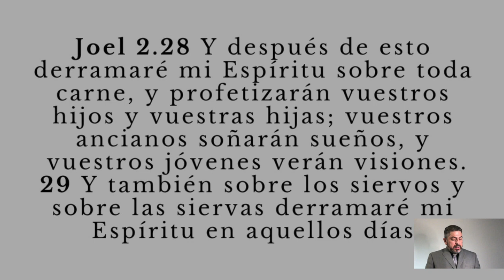Un Nuevo Pentecostés (Vídeo completo)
Un sermón sobre Hechos 2.1--11, sobre el Día de Pentecostés y el derramamiento del Espíritu Santo.
No olvide oprimir la campanita para recibir las notificaciones inmediatamente.